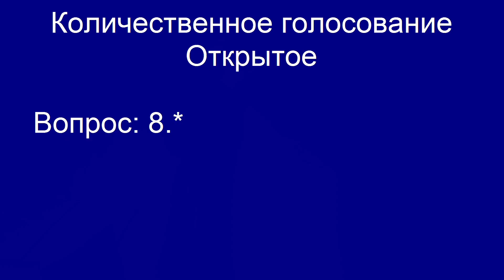Заморозка накопительной части пенсии: Системное уничтожение пенсионных прав граждан!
Депутат Госдумы от партии "СР" Олег Шеин жестко раскритиковал очередную заморозку накопительной части пенсии. Депутат назвал ситуацию с накопительной пенсионной системой «авантюрой», и подчеркнул, что она уже потерпела полное фиаско. Эсер пояснил, что в стране 40% работоспособного населения загнаны в условия «серой» занятости, и никаких накоплений у них по определению быть не может. Те же, кто работает на официальном рынке труда, «получают ничтожную заработную плату». В случае, если бы система работала как положено, объем пенсионных накоплений в РФ составил бы 80 трлн рублей, «а у нас четыре», подчеркнул Олег Шеин. «Эта накопительная система не позволяет накопить ничего. В среднем российский работник накапливает сумму в 60 тысяч рублей, а ежемесячная выплата составляет 30 рублей в месяц», – заявил он. При этом за последние три года доля пенсионных выплат в пользу граждан РФ сократилась с 9% ВВП до 7,8%. «Минус триллион рублей. И мы видим системную работу по уничтожению права граждан РФ на получение пенсионных выплат», – отметил Шеин. Депутат Госдумы от КПРФ Николай Харитонов, взяв слово, задал Бессараб вопрос «одобряют ли граждане пенсионную реформу?». И тут же получил лаконичный ответ: «У меня нет оснований считать, что граждане недовольны пенсионной реформой».

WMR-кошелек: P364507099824